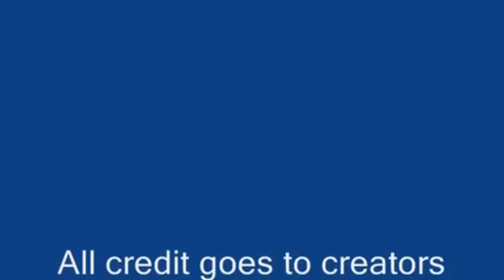Finn Screaming Compilation WIDESCREEN